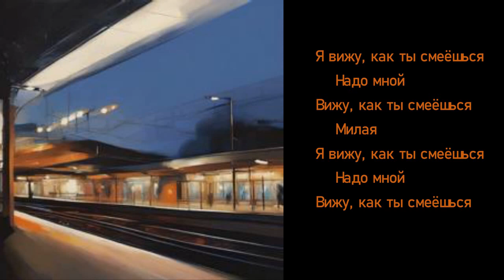Смеёшься — Диктофон cover by Suno AI // a Suno Пьян